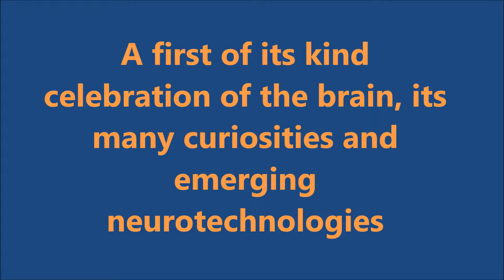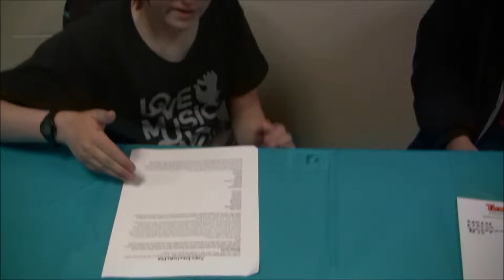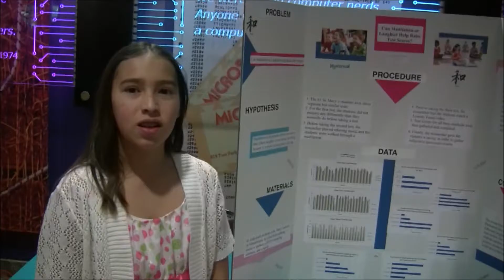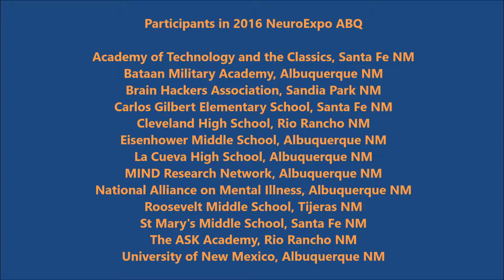First Annual NeuroExpo ABQ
NeuroExpo ABQ is a celebration of the brain, its many curiosities and emerging neurotechnologies.  Participants ranged from K-12 to university graduate students.  This event is the signature event for the Brain Hackers Association, a STEM oriented program focused on providing youth an opportunity to learn about and get involved in brain science.